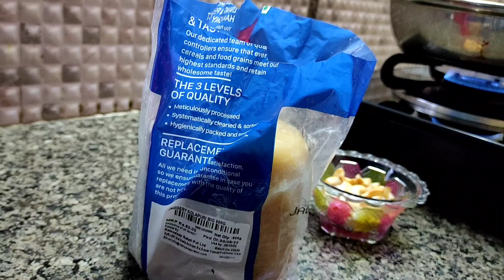మా ఇంటి తొలిఏకాదశి || toli ekadasi || Bangalore Bangaruthalli ||Bhavi.M